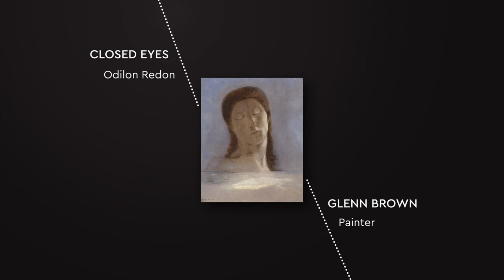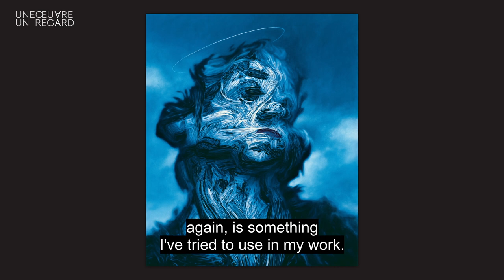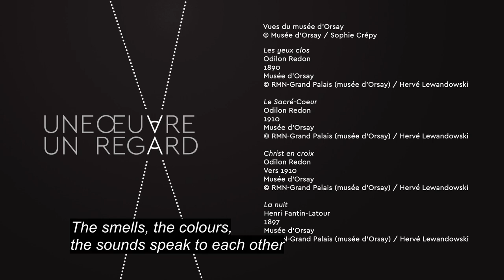Glenn Brown - "Closed Eyes" by Odilon Redon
Glenn Brown (British, 1966) is known for his use of art historical references in his paintings. Brown transforms the appropriated image by changing its color, position and size. His grotesque yet fascinating figures appear to be painted with thick impasto but are actually executed through the application of thin, swirling brushstrokes. His recent practice explore morphing and layering drawings from artists past, creating his particularly masterful amalgamations of lightness, action and form.